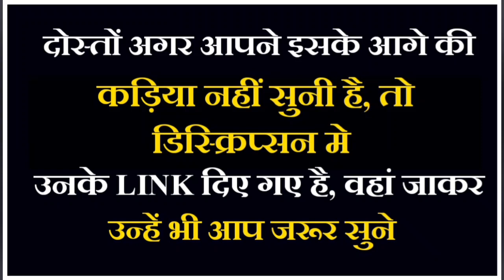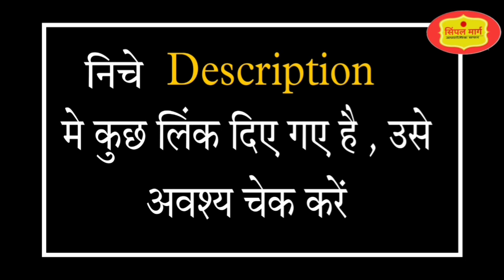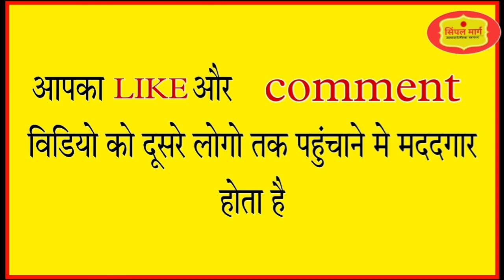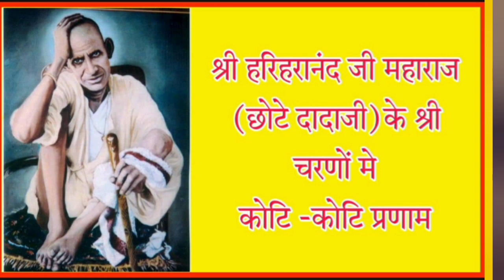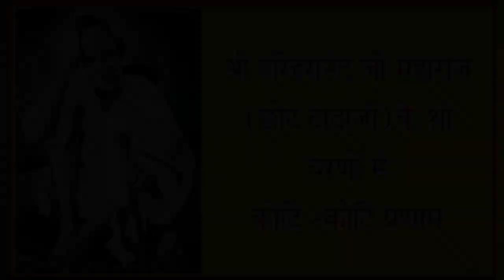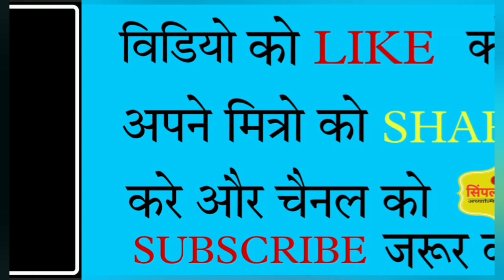नर्मदातट के महायोगी | श्री छोटे दादाजी (हरिहरानंद जी ) | SHREE CHHOTE DADAJI | KHANDWA | SIMPLE MARG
अगर आपने आगे की कडिया नहीं सुनी है. तो नीचे लिंक दिया गया है,

नर्मदा तट के महायोगी. माँ नर्मदा के तट पर अनेको अनेक सिद्ध साधु संतो ने तपसर्या करके परमानंद को प्राप्त किया.
आज भी कोटि कोटि महात्माओं सूक्ष्म शरीर से माँ नर्मदा के तट पर निवास रत है.  जिनकी अनुभूति अक्सर माँ नर्मदा की परिक्रमा करने वाले परिक्रमा वासिओ को होती है.

उन्ही मे से एक है, श्री दादाजी धूनीवाले (श्री केशवानंद महाराज )
नर्मदा तट के महायोगी , आज हम जिनके विषय मे चर्चा करने जा रहे है, उनका नाम है श्री भौरीलाल (छोटे दादाजी ) अर्थात श्री हरिहरानंद जी महाराज.

आप श्री दादाजी धूनीवाले (बड़े दादाजी )के प्रमुख शिष्य थे.
तो आशा करता हु. की आपको मेरी विडियो जरूर पसंद आएंगी. ताकी मुझे भी ऐसी विडीओ बनाते रहने के लिए प्रोत्साहन मिलता रहे.. 🙏नर्मदे हर 🙏

दोस्तों अगर आपने आगे की कड़िया नहीं देखी है तो नीचे डिस्करेप्सन मे उनके link है वहां से आप देख सकते हो..

               🙏नर्मदे हर 🙏

हमारे Whatsup ग्रुप से जुड़ने के लिए नीचे दिए गए लिंक पर क्लिक करे. कृपा करके एक ही ग्रुप को ज्वाइन करे.

Fechbook page :-

परिक्रमा के सभी अनुभव पाने के लिए playlist पर क्लीक करे.

(1) Playlist : मैरी नर्मदा परिक्रमा, विरेन्द्र सिँह राठौड़ VIDEO.(2021).

(3) Playlist : नर्मदा परिक्रमा अनुभव:( रविजी और सुमंगल जी का यात्रा वुर्तान्त..2018 )

Simpalmarg-Virendrasinghrathod